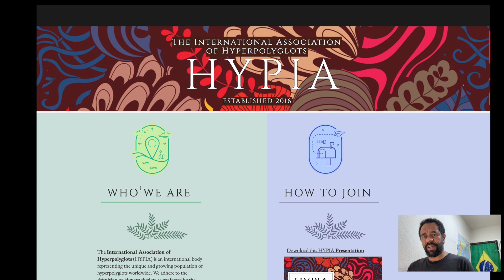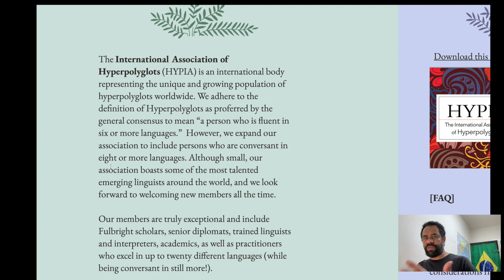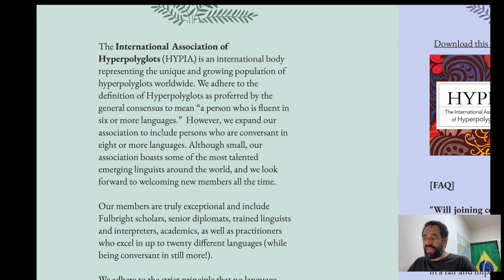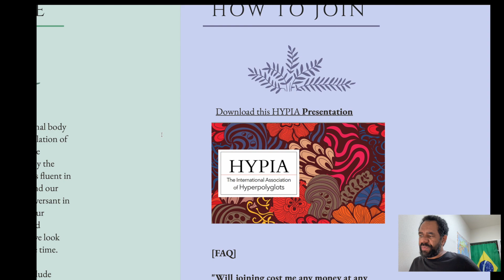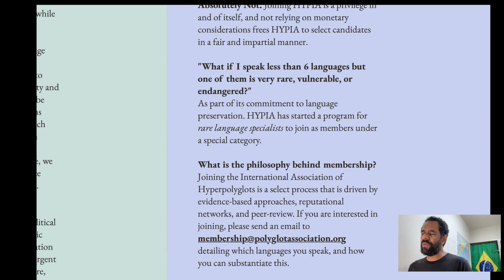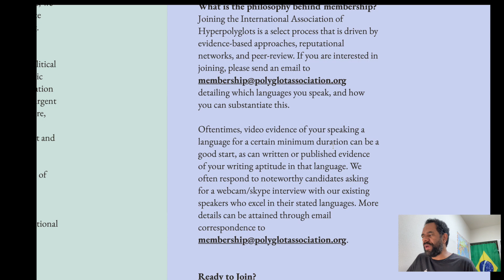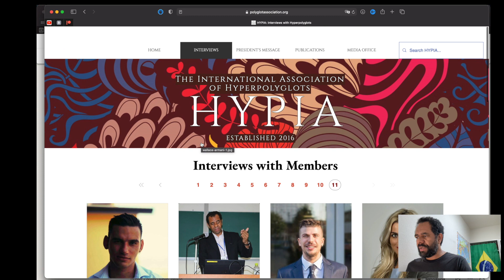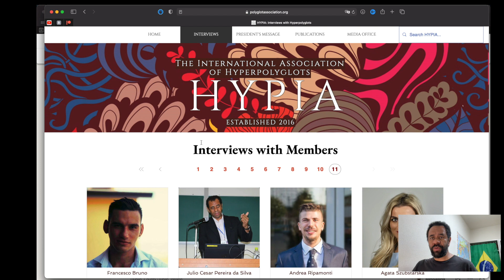Sou oficialmente HIPERPOLIGLOTA (membro da Hypia)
Olá tribo gengotaku, tudo bem?

Conforme prometido em outra ocasião, gostaria de relatar o processo de aceitação no grupo hiperpoliglota HYPIA e espero que te inspire a se tornar um HIPERPOLIGLOTA.

*Se você quiser ser meu aluno de japonês, favor ver o link do curso de japonês Gengotaku: